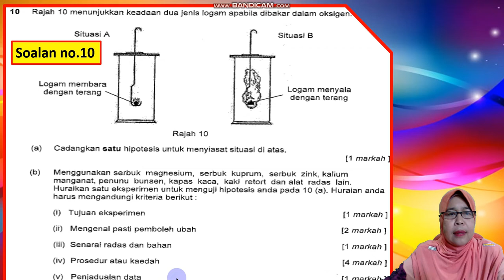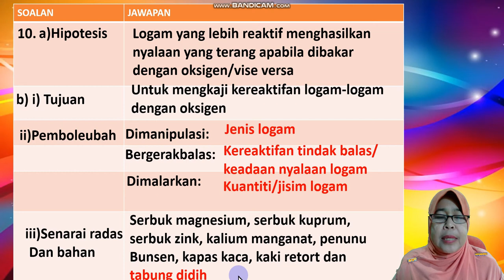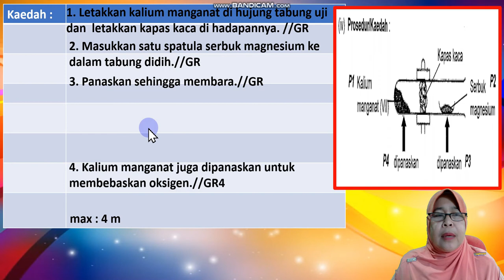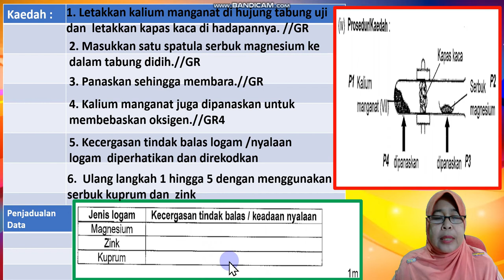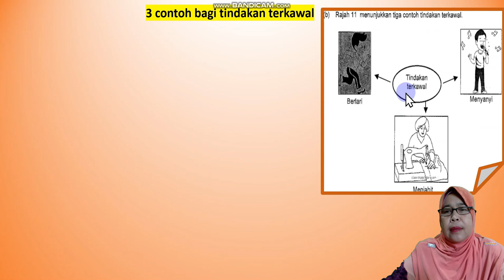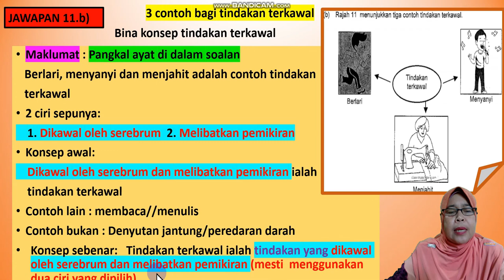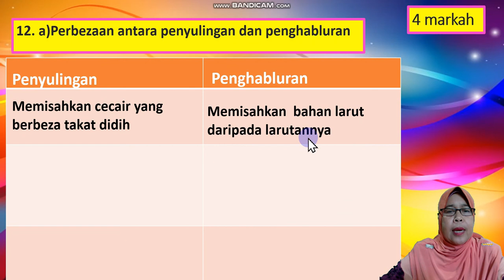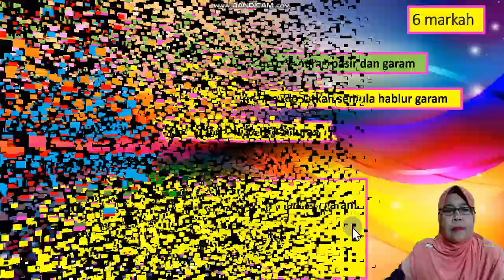TEKNIK MENJAWAB SAINS SPM| MIP | T4 SET 1 K2 : BAHAGIAN C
Video perbincangan MIP Terengganu 2020 T4 Set 1 kertas 2 Bahagian C adalah untuk PdPr pelajar kelas 5IM dan 5 IZ pada 15 Disember 2020. Walau bagaimana pun saya sengaja membuat perkongsian ini semoga para pelajar yang lain dapat menggunakan video ini sebagai bahan bantu belajar secara atas talian untuk manfaat bersama.  Muzik from bansound.